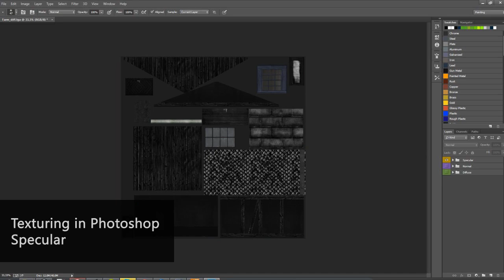Making of: Construction Simulator 2015 - Creation of the Farm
The weekend is near. So how about taking a trip to the countryside? In our latest "making-of" video we give you a little insight into the development of the new farm for "Construction Simulator 2015" for PC and Mac.

More information can be found on the official website and the facebook page of the game: